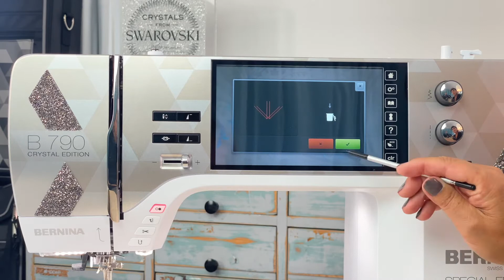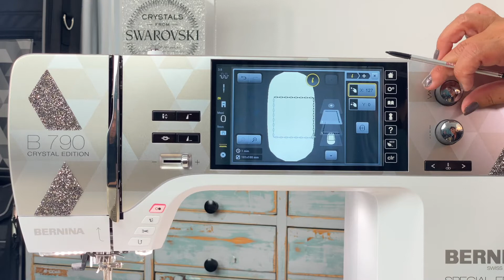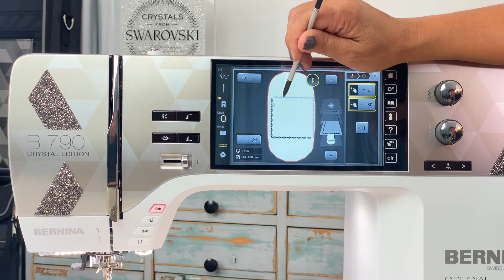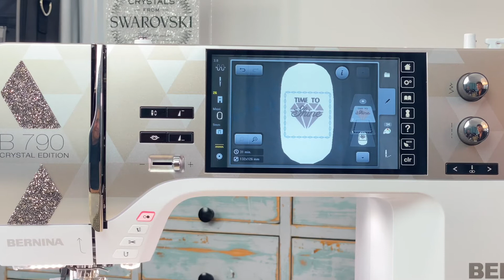Syskolen - skaper dekorativ ramme til broderimaskinen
I denne videoen lærer du hvordan du kan skape en dekorativ ramme når du broderer med hjelp av sømmene som finnes i symaskinen. Det er enkelt og gir uanede muligheter for dine prosjekter. Du kan se flere detaljer om selve prosjektet "Time to Shine Skoboks" i dette blogginnlegget